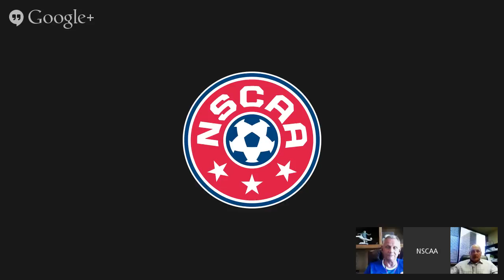Coaching Principles with Schellas Hyndman & Ian Barker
NSCAA Director of Coaching Education Ian Barker and Director of Coaching Emeritus Schellas Hyndman will be presenting their respective topics at the 2014 NSCAA Summer Symposium in two weeks.

Ahead of those presentations, Barker and Hyndman will discuss the important points of soccer coaching, as well as offer insight into their sessions at the Symposium.